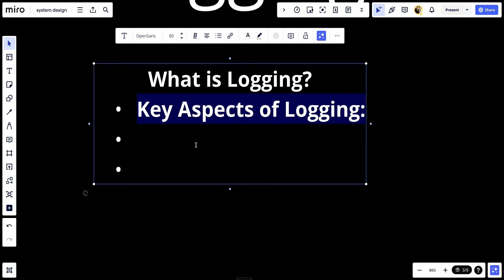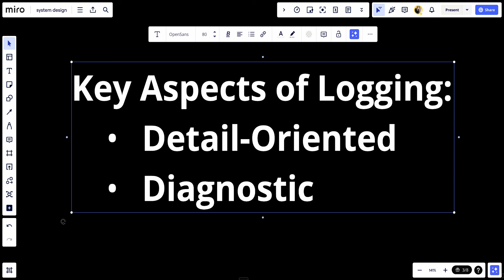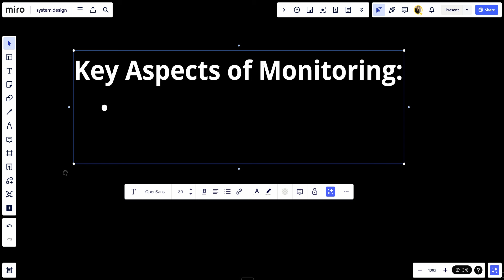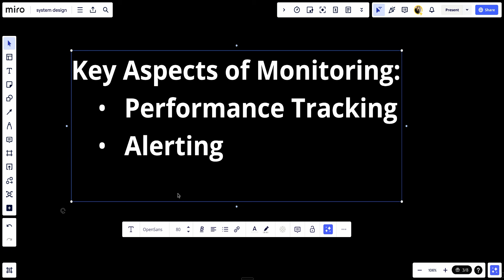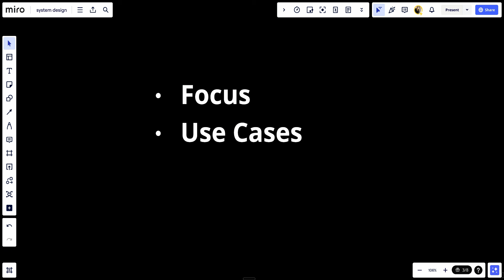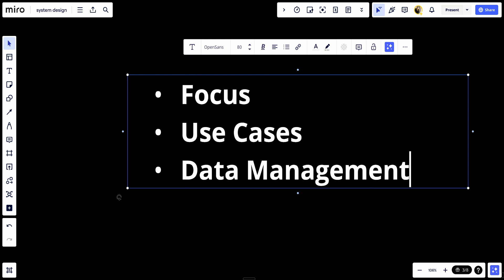Logging VS Monitoring | System Design Fundamentals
Welcome to Software Interview Prep! Our channel is dedicated to helping software engineers prepare for coding interviews and land their dream jobs. We provide expert tips and insights on everything from data structures and algorithms to system design and behavioral questions. Whether you're just starting out in your coding career or you're a seasoned pro looking to sharpen your skills, our videos will help you ace your next coding interview.